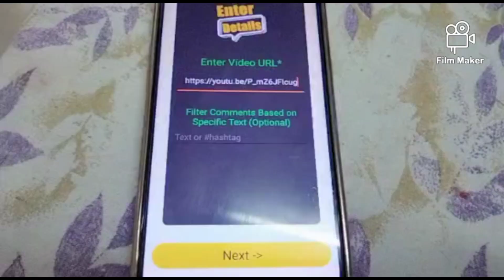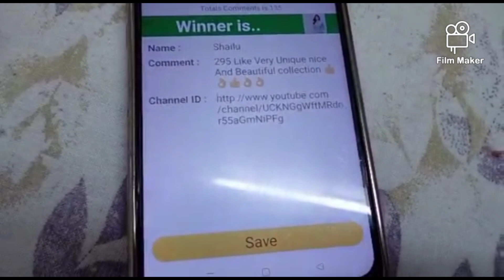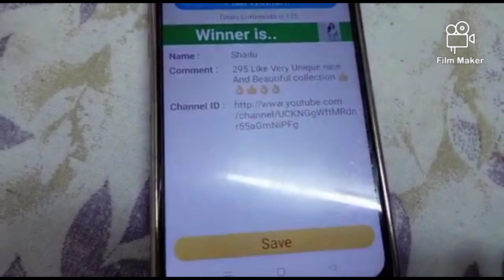Kota fancy Kalamkari sarees l Giveaway winner 🏆🏆 l 2 sarees free shipping l courier available 🚛🚛